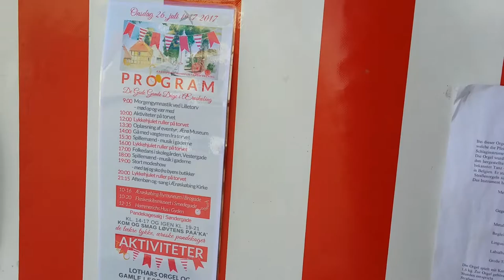Aeroskobing Torvet barrel organ, Brazil